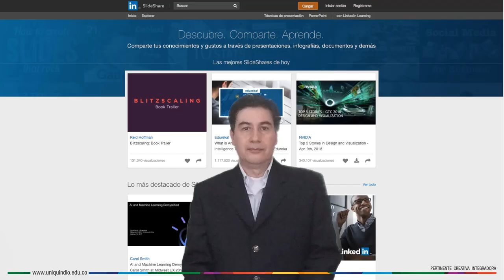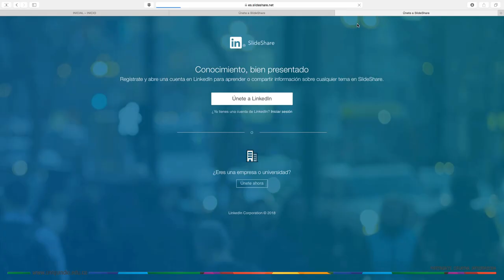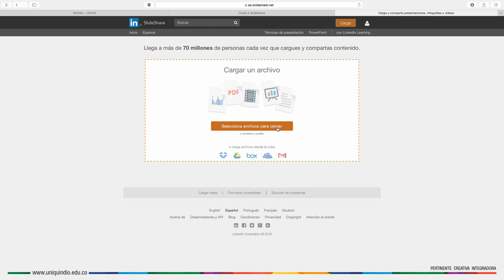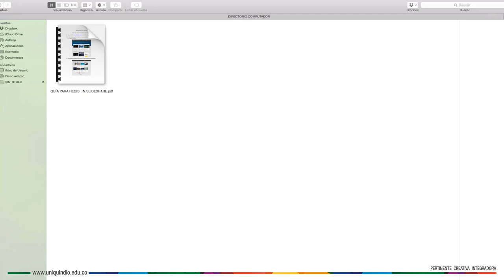Indicaciones actividad 3 EA1_U3